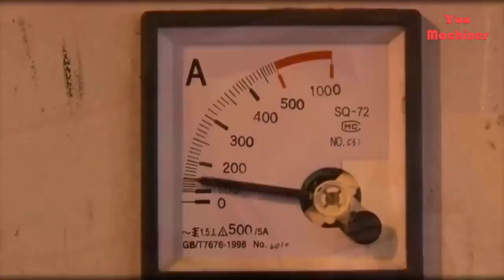Amazing tire recycling technology. Tire recycling is a process of using the large-capacity machines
168